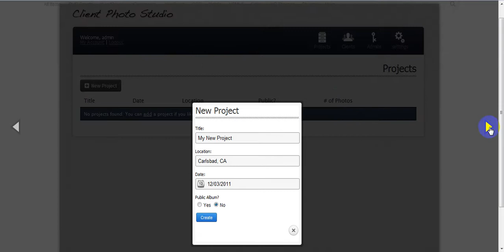Free Download Client Photo Studio Photography CMS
Photography CMS – Client Photo Studio is a fully custom photography content management system. This application makes it easy for anyone to share photos with their clients. Installation of the application takes merely minutes.

Features

Custom CMS for Photographers
Project Manager
Private & Public Projects
Public Projects w/Password
Client & Admin Manager
Dynamic Thumbnail Creation
Dynamic Watermarking
Commenting System
Bookmarking System
Multi file Drag and Drop Upload
Cross Browser Compliant
Utilizes AJAX, CSS3 & HTML5
Pretty Photo Lightbox
The application was created and tested using PHP5+ and MySQL5+

Change Log

06-25-15: BUG FIX IN 3RD PARTY SCRIPT

There was a XSS issue that was exposed in the prettyPhoto plugin and has since been fixed. This update contains a new prettyPhoto.js file and a new cps.js file. If you are interested in what XSS is, click here.
03-11-15: BUG FIX

Fixed an issue where the new uploader would upload files in a random order. I’ve also reversed the way the photos are being displayed from descending order to ascending order.
03-03-15: BUG FIX

Uploading the same file (same filename) to the same project caused an error when trying to delete the image. resources/dropzone.php is the only file that will need to be replaced.
09-30-14: NEW UPLOADER AGAIN =)

Some users were experiencing issues with the previous uploader. This update fixes that. No changes to the database were made so simply download the new files and replace. Be sure to not overwrite `resources/config.php` when doing so
08-01-14: NEW UPLOADER AND MORE SECURE!

Replaced the flash uploader with an HTML5 multiselect uploader. This should solve all the issues people were having with their uploads freezing at 100%
Improved security of photos so nobody can browse directly to the URL
some minor bug fixes that nobody had noticed!
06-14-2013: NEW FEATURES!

A download option for a single image
Download a whole project
Download a whole collection
You can check mark multiple images and do an “add to collection”
Notify the admin when a collection is ready
Paginating on every page that contains a row or photos. You can set the amount of rows or photos in config.php
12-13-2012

Fixed a bug in the public photos section that only occurred after the last update.
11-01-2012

Converted everything from mysql to mysqli since the mysql library will be removed in the future. Patched a security hole on the client side that allowed other clients to view other projects